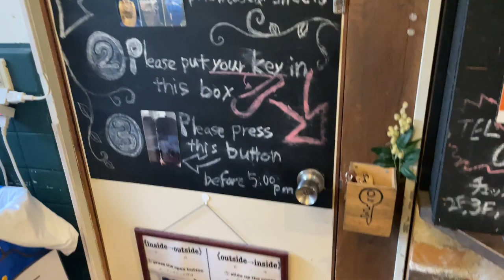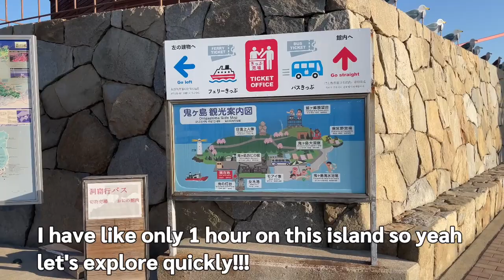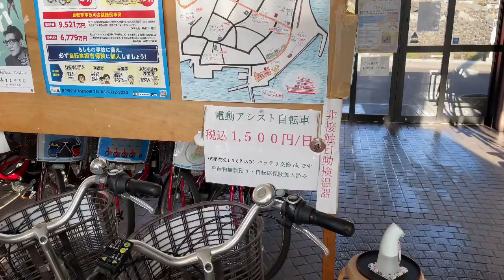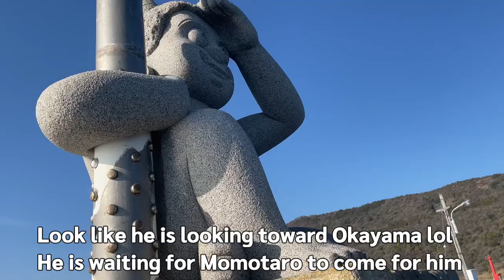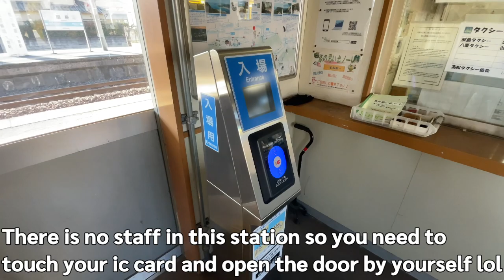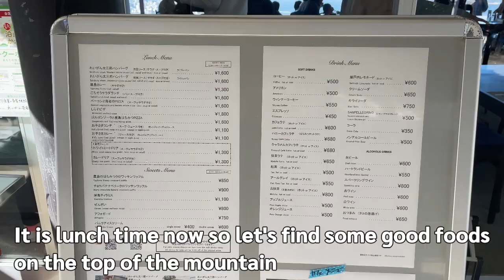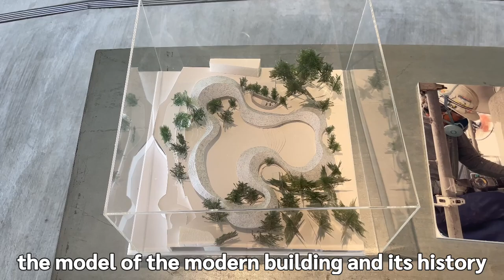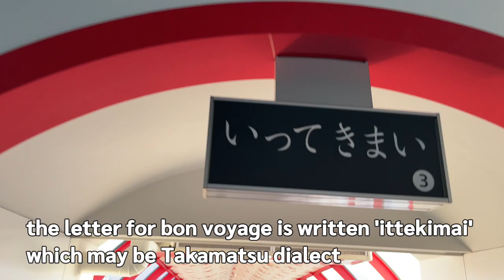Experience in Japan Ep.8 - [Shikoku Takamatsu 2023 Travel Part 2 Ferry to Megijima,Yashima Mountain]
Hello and welcome back to Yoimatsuri!
Today I will continue about traveling to Takamatsu city in Kagawa prefecture.
In this part 2 video, I will go to visit Megijima in the seto inland sea by ferry and go to visit Yashima mountain which is famous for the paranomal view of
the Takamatsu city.

Date: Feb-5-2023
Place: Takamatsu City, Kagawa prefecture